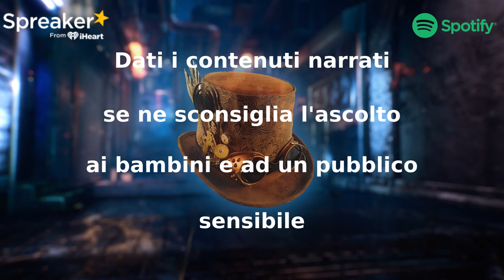PenPal - Capitolo 5 - Schermi - CreepyPasta ITA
Questo racconto è in totale composto da 6 Capitoli

- Capitolo 5 -

"Alla fine dell'estate tra l'asilo e il primo anno di scuola elementare mi ammalai di un virus intestinale. Aveva tutti i sintomi della normale influenza; però con un virus intestinale si rimette in un secchio e non nel water perché ci stai seduto sopra - il malore si espelle da entrambe le estremità. Ciò durò per circa 10 giorni, ma poco prima della guarigione ebbi ulteriori problemi di congiuntivite.

Diventa Supporter del PodCast,mi permetterà di portare sempre più contenuti e sosterrai il mio lavoro :

Clicca qui per diventare supporter